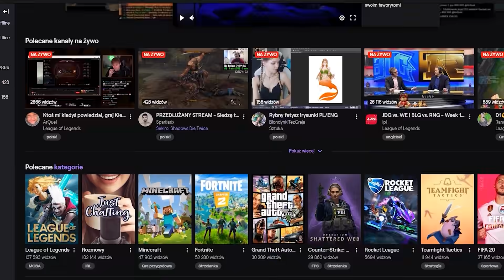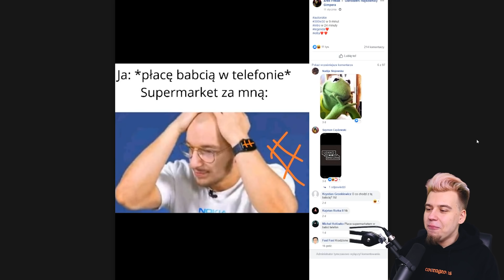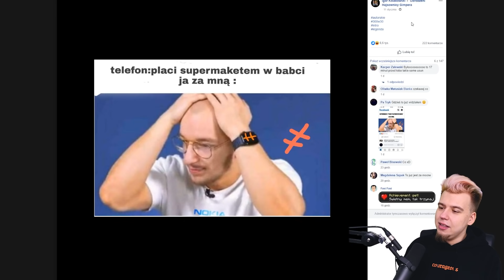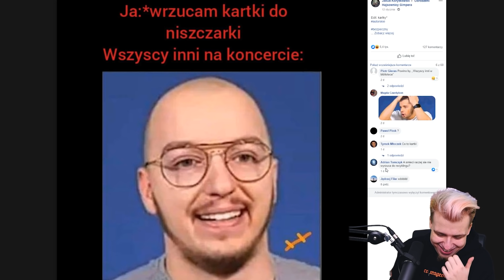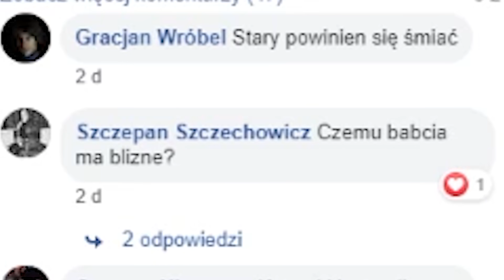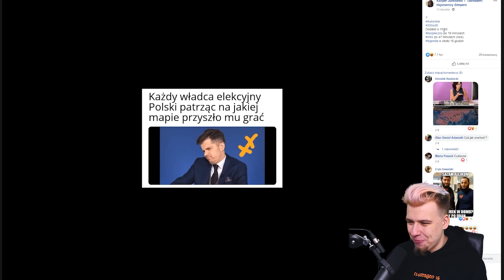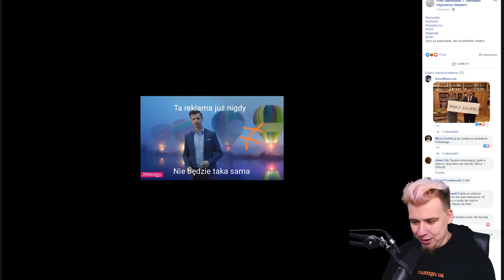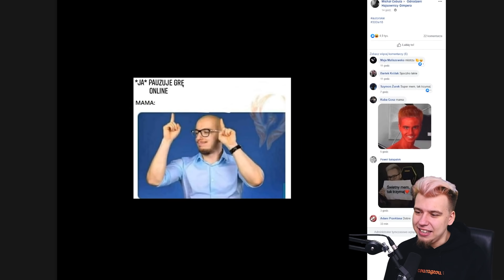FRIZ PO ROKU W ROSJI